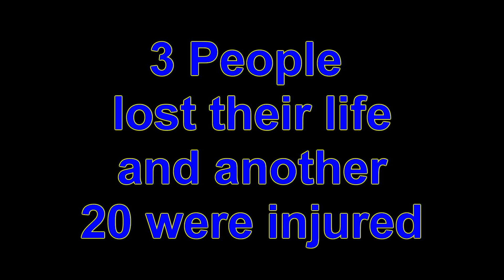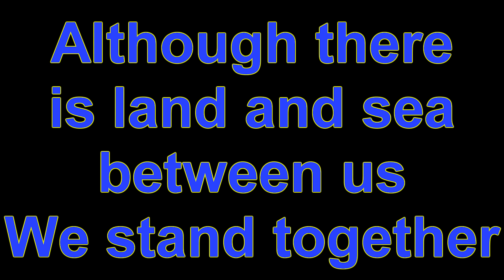PrayForLondon a Minecraft Memorial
On March 22, 2017 a terrorist drove a car through a crowd near the UK Parliament building, killing 5 people (Video says three and that was true at the time I made this) and injuring 20 more.  Today we build a memorial to not only grieve for the dead but to also show our solidarity with those hurt by this tragic event.